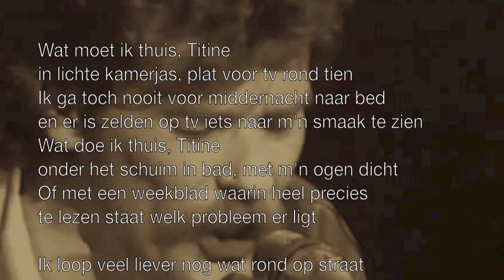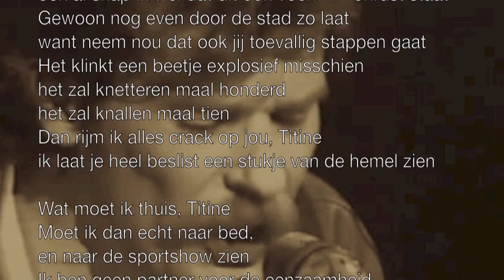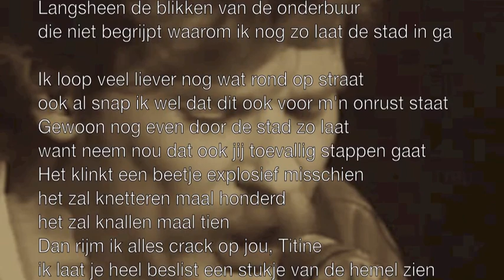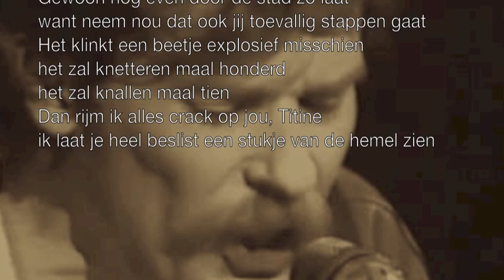Wim De Craene - Titine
Een van mijn favoriete nummers van Wim De Craene.
Van de LP 'Kraaknet' (1983).